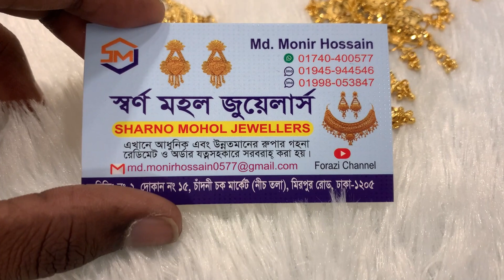কোয়ালিটিফুল ডিজাইনের রুপার গলার হাড়// রুপার মধ্যে স্বর্ণের পলিশ করা জুয়েলারী // Forazi channel